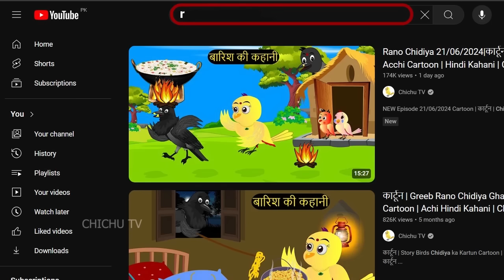कार्टून चिड़िया | Episode New | Chidiya Wala Cartoon | Tuni Achi Cartoon | Hindi Kahani | Chichu TV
कार्टून Chidiya Wala Cartoon|Tuni Chidiya Cartoon | Hindi Cartoon Kahani|Chichu TV